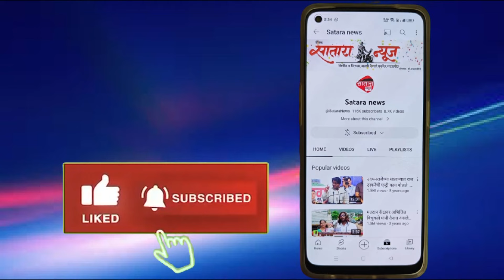उत्तर माणच्या ३२ गावांसाठी सुटले पाणी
jaykumar gore